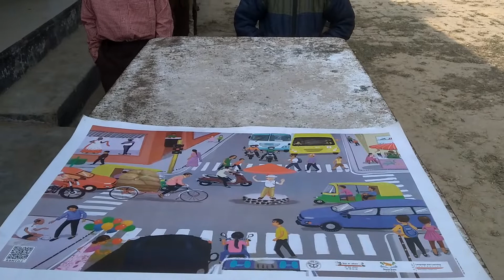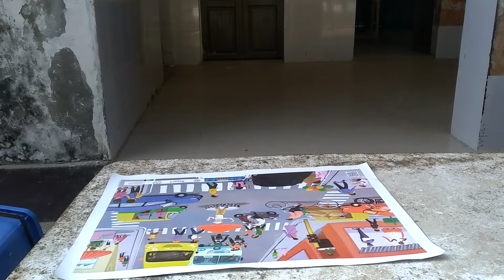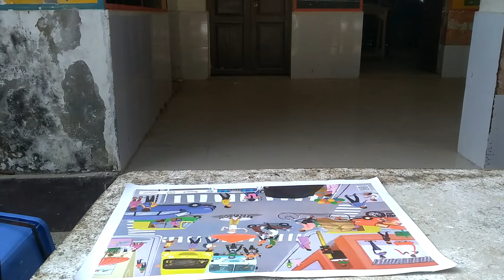यातायात चित्र चार्ट पर चर्चा | सप्ताह 13 | निपुण भारत मिशन | Traffic🚦 light | यातायात के साधन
गतिविधि आधारित शिक्षण / मौखिक भाषा विकास /यातायात चित्र चार्ट yatayat schoolreadinessactivity primaryeducationpoint primaryschool trafficlightrule activitybasedteaching #